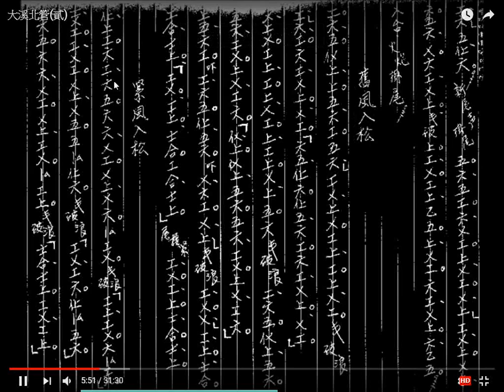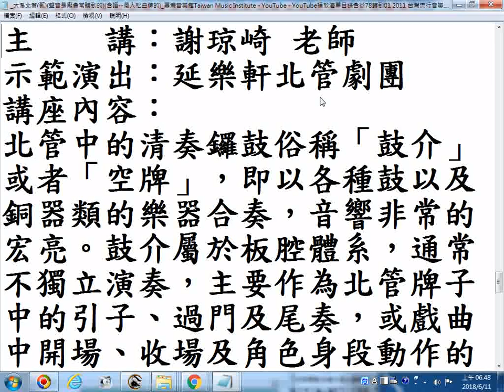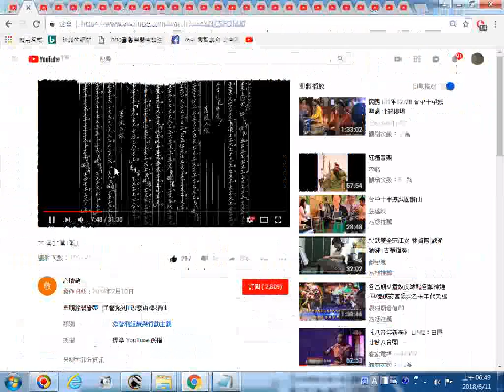_推薦--大溪北管(貳)(聲音是廟會常聽到的)(含譜--風入松曲牌的)__臺灣音樂館...- YouTube播放清單目錄含從78轉到01 2011 台灣流行音樂百年風格學術研討會活動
__臺灣音樂館Taiwan Music Institute - YouTube - YouTube播放清單目錄含從78轉到01 2011 台灣流行音樂百年風格學術研討會活動

臺灣音樂館Taiwan Music Institute
訂閱人數：680

56
喜歡的影片